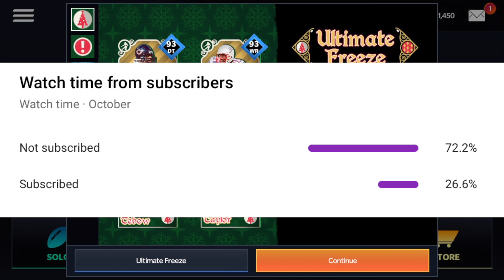HOW TO GET ULTIMATE FREEZE MASTERS! - Madden Mobile 21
Today I show you guys how to get ultimate freeze masters!